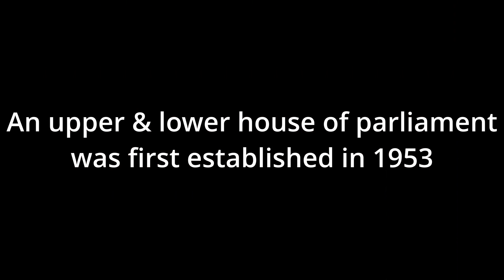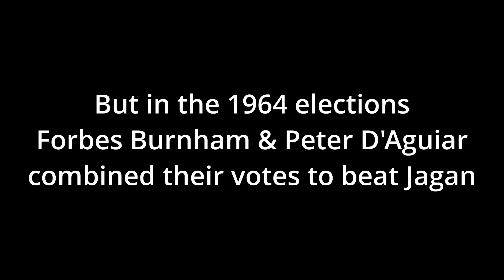Guyana's road to Independence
From a suspended constitution to an overthrown government, Guyana's road to independence was a rocky one.

Credits
Producer- Jarryl Bryan

Composed by Natalie Holt, arr. Peter Miles
Video from Ministry of Culture, Youth & Sport